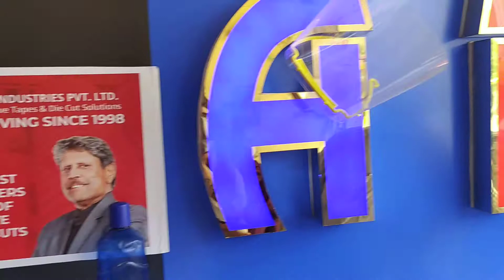Pasting MDF with MDF products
Products Available On Flipkart